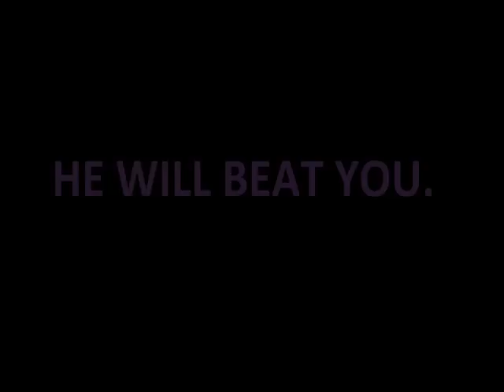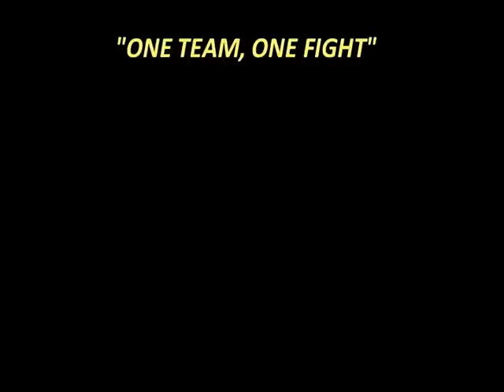Monroe Twp. HS-Rec Lacrosse 2013 Season Face Off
The 2013 Lacrosse Season is here! Last night Monroe Twp. launched the season with the annual Faceoff Dinner. Here is the video we showed to inspire our recreation and high school players to bring their game to the next level this year. ONE TEAM. ONE FIGHT. Only you can make 2013 a great season to be a Falcon!